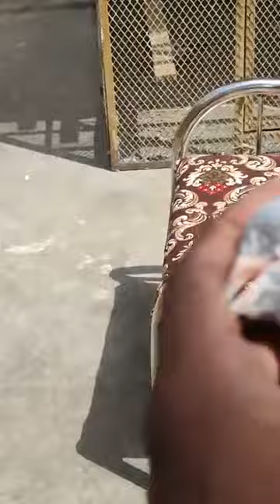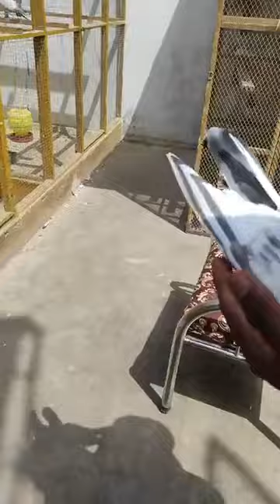استاد حاجی محمد یوسف آف کراچی کے شاگرد خالد محمود صدر کی چھت سے